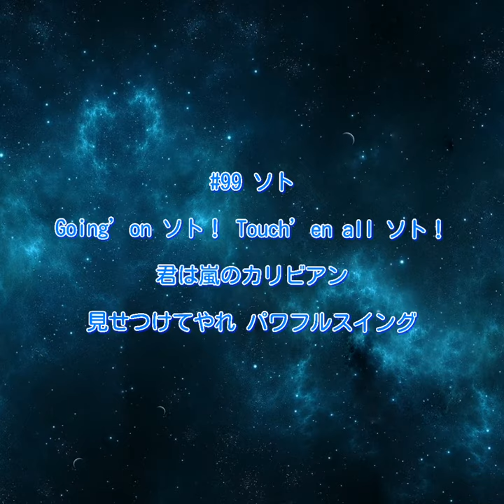セ・リーグ今日の指名打者応援歌メドレー